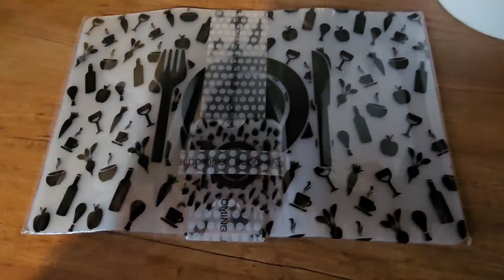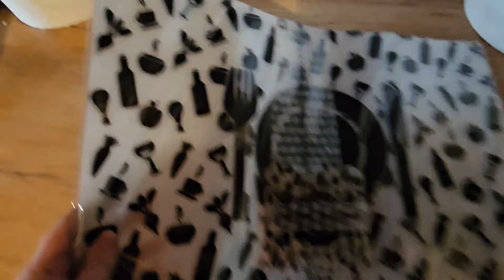VLOG Z PODWÓRKA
email do kontaktu ze mną ania5556@ op.pl